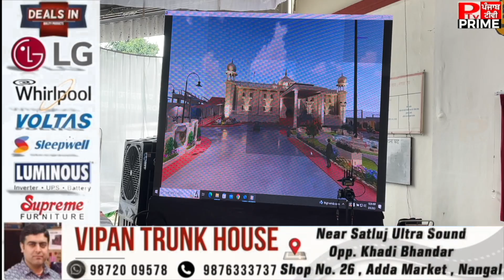23 ਕਰੋੜ ਨਾਲ ਨੰਗਲ ਦੇ ਰੇਲਵੇ ਸਟੇਸ਼ਨ ਦਾ ਕੀਤਾ ਜਾਵੇਗਾ ਨਵੀਨੀਕਰਨ, ਇਕ ਮੰਚ ਤੇ ਵਿਖਾਈ ਦਿੱਤੀਆਂ ਰਿਵਾਇਤੀ ਪਾਰਟੀਆਂ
23 ਕਰੋੜ ਨਾਲ ਨੰਗਲ ਦੇ ਰੇਲਵੇ ਸਟੇਸ਼ਨ ਦਾ ਕੀਤਾ ਜਾਵੇਗਾ ਨਵੀਨੀਕਰਨ, ਆਪ ਨੂੰ ਛੱਡ ਇਕ ਮੰਚ ਤੇ ਵਿਖਾਈ ਦਿੱਤੀਆਂ ਰਿਵਾਇਤੀ ਪਾਰਟੀਆਂ